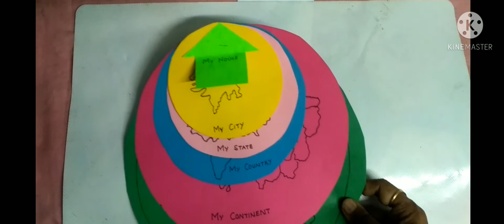Bigger and smaller, state, country, continent, geography, class 4,5, 6 ,7 ,8 concept of bigger and s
Concept of bigger nd smaller for kids and classes 4,5,6,7,8